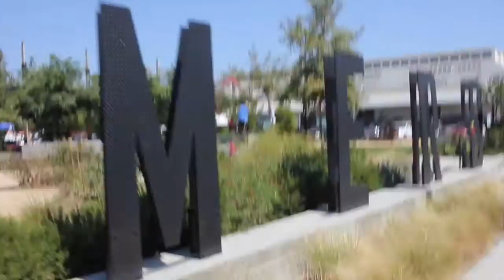The Orange Jams - Kendama Club Information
Here is everything you need to know to get involved!  Be there for food, friends, and FUN!

The Orange Jams
Every Thursday // 5PM - 8PM
400 S Anaheim Blvd Anaheim, CA